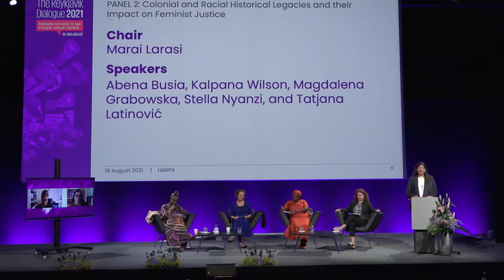The Reykjavík Dialogue Panel 2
The Reykjavík Dialogue Panel 2: Colonial and Racial Historical Legacies and their Impact on Feminist Justice

Chair: Marai Larasi
Speakers: Abena Busia, Kalpana Wilson, Magdalena Grabowska, Stella Nyanzi, and Tatjana Latinović

Histories of colonialism, imperialism, slavery, among other racial oppressions are nearer than they appear in time and their legacies continue to impact feminist struggles. Central questions such as what is defined as woman-ness itself in a context where women marginalized by race have been excluded from the conversation, to the difficulties of having a shared understanding of what race means in the feminist struggle against gender-based violence, need to be critically thought through. Thinking about black or women of colour feminist politics is not rooted in African and Caribbean, Indian and South Asian, or Dalit and Adivasi feminisms and decolonial approaches, while diasporic voices carry an unequal degree of visibility. How can these histories be recognized and these practices be incorporated into an understanding of the harms that continue to be perpetuated in contemporary feminisms? The panel will include discussions on rage and radical rudeness, facing the backlash, bodily autonomy, Asian colonial gender legacies of violence and penal codes, caste, and funding and donor relationships founded on colonialism and its legacy.